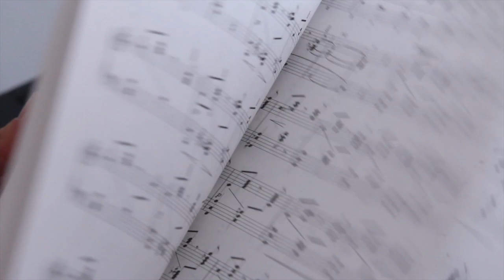Yamaha Repertoire Finder for iPhone/iPad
Expand your Repertoire, maximise your musical enjoyment.
Using Repertoire Finder you can quickly search and download new
registration banks specifically for the song you want to play.